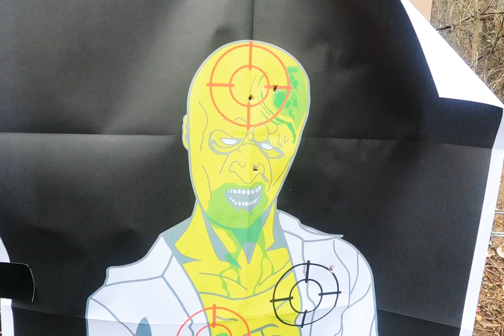New targets for Xmas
Shooting Targets for gift